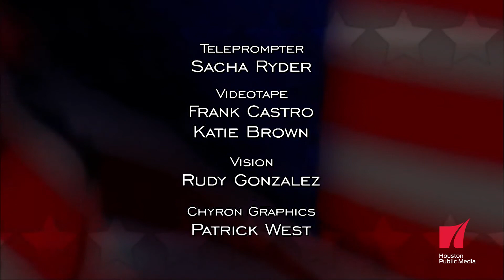Red White and Blue: Interview With Lisa Falkenberg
In this week's episode of "Red, White and Blue," hosts Gary and David sit down with Houston Chronicle columnist Lisa Falkenberg to discuss her winning the Pulitzer Prize for Commentary. Her winning columns included a series on abuse in the grand jury system.